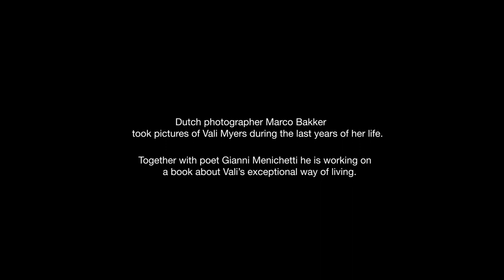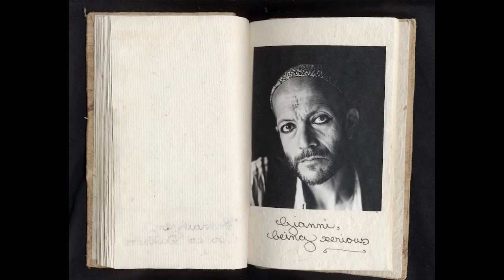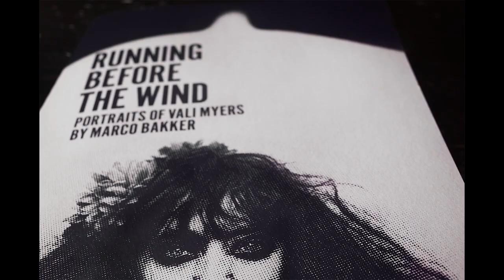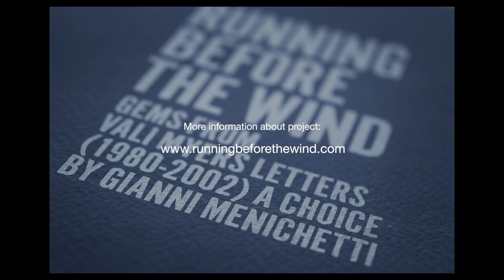Running before the Wind